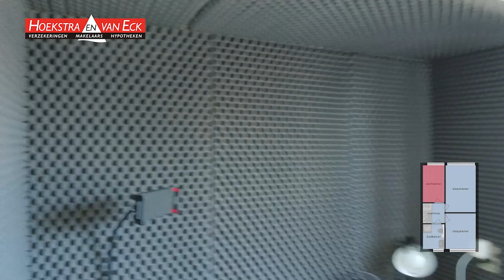Te koop: Luitstraat 4, Almere - Hoekstra en van Eck Makelaars - Méér Makelaar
Aan- en verkoopbemiddeling:
- Bedrijfsonroerendgoed
- Onafhankelijk hypotheekadvies
- Verzekeringen